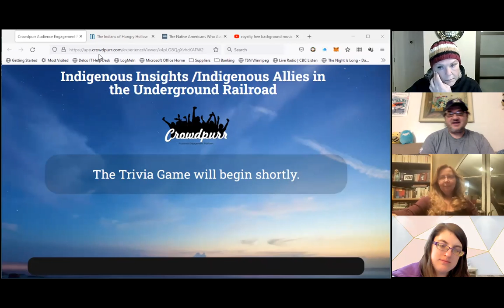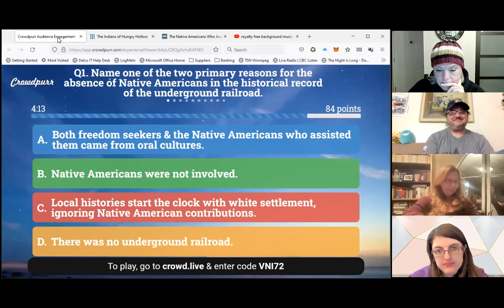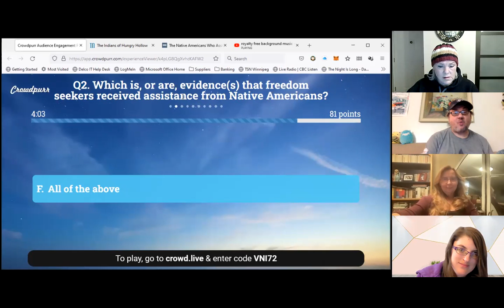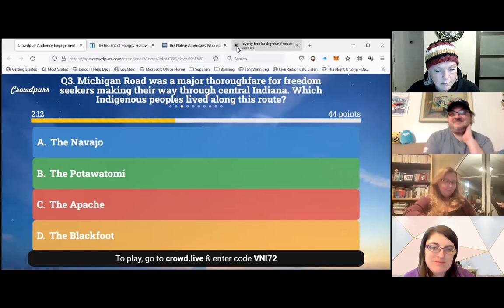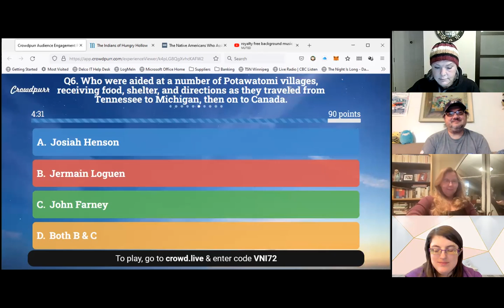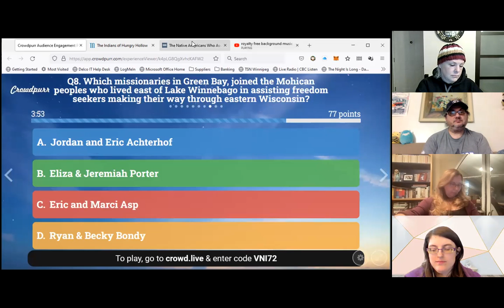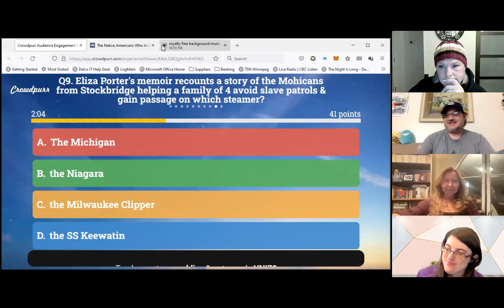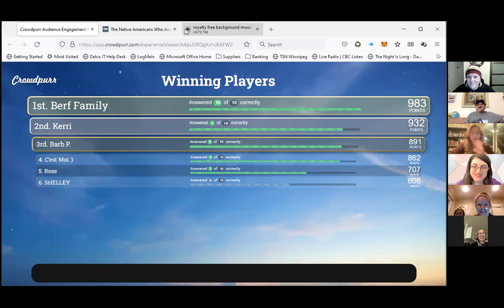Indigenous Insights / Indigenous Allies in the Underground Railroad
Non-Trivial Trivia Night - Indigenous Insights / Indigenous Allies in the Underground Railroad